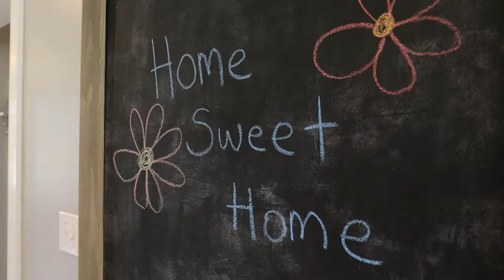2 Sanctuary Drive in Stratham NH Marci Francis Keller Williams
Marci Francis
Keller Williams Coastal Realty

From the moment you arrive at 2 Sanctuary Drive, you'll know that you've discovered a home that is truly special! Perhaps it's the idyllic setting, blooming landscaping and beautiful wrap-around Farmer's porch, where you can picture yourself entertaining friends or relaxing with your favorite book on a sunny afternoon. Or maybe it's the moment you step inside and find yourself surrounded by natural sunlight, endless windows, architectural details, high ceilings and an open floorplan that all come together to create a home that is both comfortable and elegant at the same time. This one-of-a-kind custom built home was completed in 2016 by award-winning Copley Properties, and offers you all the living spaces you could ever want! At the heart of this home is a gourmet kitchen with a 9x4 Soapstone island, professional grade appliances, raised breakfast bar, beautiful backsplash, built-in desk area and an incredible walk-in pantry! This showcase kitchen flows to the family room, with a cozy wood-burning fireplace and a wall of glass doors overlooking the deck and backyard, creating the perfect space for indoor and outdoor entertaining. The spacious first floor continues on to the dining room, home office, living room / piano room and a 'must-have' mudroom off of the oversized three-car garage! As you head up the beautiful staircase to the second floor, you will find an impressive master en-suite, three more big bedrooms, a bonus room and even a craft room! Is this your Dream Home?